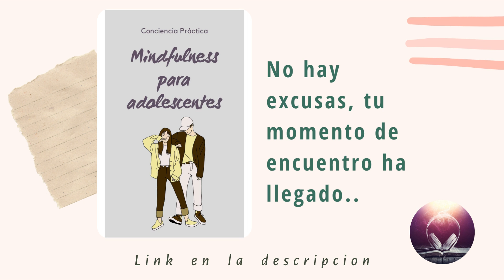Mindfulness para adolescentes | Amazon Kindle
✅▷ Un maravillo EBOOK de transformacion personal, ideal PARA TI.

▷ Ingresa a AQUI y DESCUBRELO

Te presentamos un gran Ebook para que disfrutes en Amazon KDP.

Reseña del Ebook:

La presente guía es una de las que componen nuestra colección de pequeños libros de bolsillo para una vida plena, cuyo fin es aportarte herramientas que mejoren tu vida diaria y te ayuden a resolver problemas cotidianos bajo una óptica de autoconocimiento y espiritualidad práctica.
El equipo de colaboradores con los que contamos hacen qué esta serie de libros sean fáciles de leer, de aplicación práctica y sobretodo, te aporten conocimiento útil para que puedas llevarlo adelante por ti mismo.
En esta ocasión te presentamos “Mindfulness para adolescentes”, una guía práctica para que los jóvenes se inicien en el camino de esta maravillosa técnica y puedan incorporar  herramientas positivas para mejorar su calidad de vida.
Esperamos que sea de tu agrado y nos sigas apoyando para seguir creciendo juntos.

🎧 BONUS: audiolibros GRATUITOS por 30 días .

✅Donde?
En la plataforma número 1 de audiolibros de Amazon gratis por 30 días.

1️⃣ Haz click en el enlace
2️⃣ Te registras gratis en audible x 30 dias
3️⃣ Disfrutas de 3 audiolibros GRATIS x 30 dias
4️⃣ Te das de baja antes de los 30 días para que no te cobren
5️⃣ Disfrutar

✅Te gustan los curso de comida arabe, chilena, mexicana, francesa, etc? Aqui te dejamos un link para que disfrutes:

Y si estás leyendo esto significa que perteneces al 1% de la gente que se lee las descripciones de los vídeos HASTA EL FINAL , déjame un comentario y un 👍 con un emoji de OJOS 👀 , si veo muchos me alegrarás el día Y NOS MOTIVARAS  A REALIZAR MAS VIDEOS COMO ESTE !!! 😃👍

✅Canal de Telegram de audiolibros y ebooks.

✅Web de ebooks y Audiolibros.

✅Tienda online de Audiolibros, los mejores precios y con un reproductor para llevarlos a todos lados